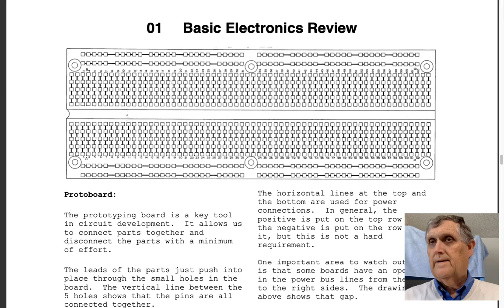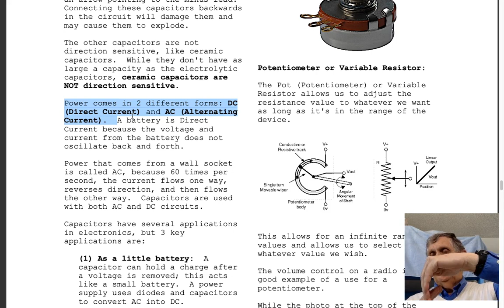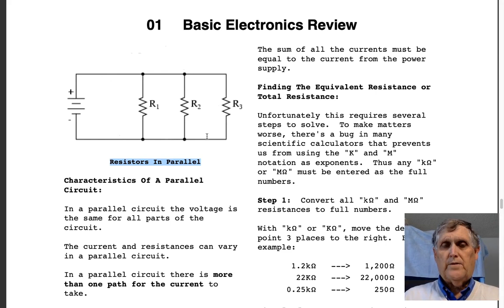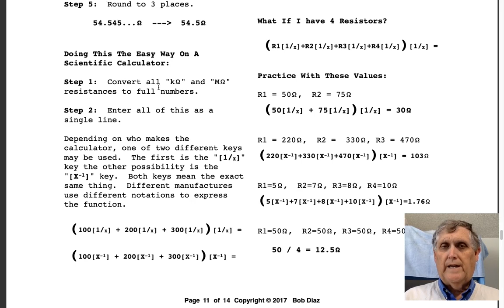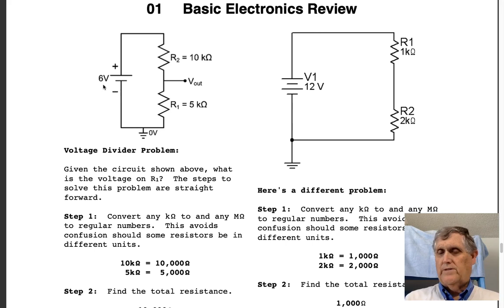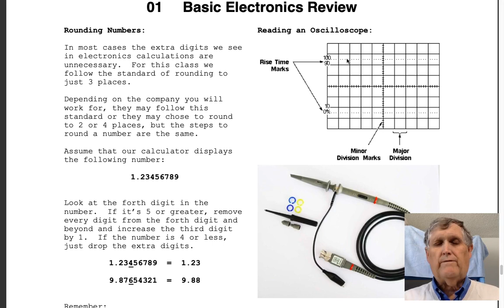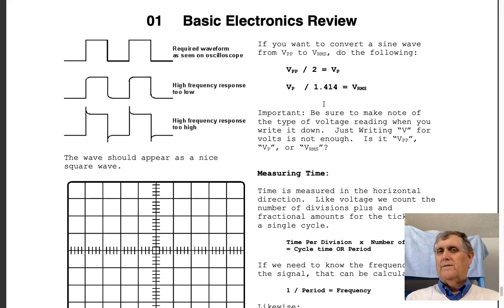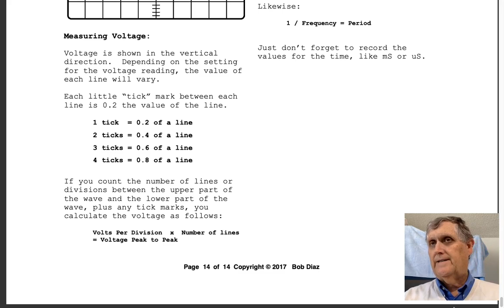ECHT-124, W6b, Chapter-1B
Review of the Material in Chapter-1 before Test-1, Part-2.